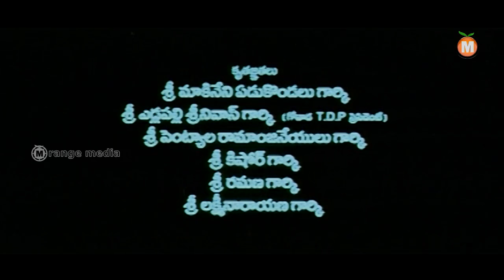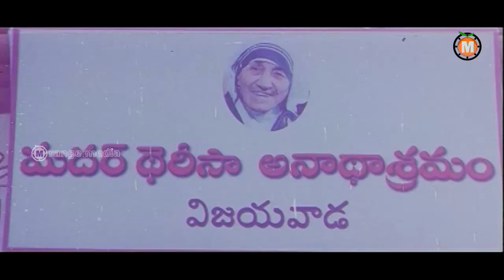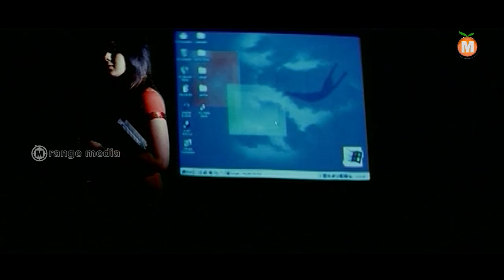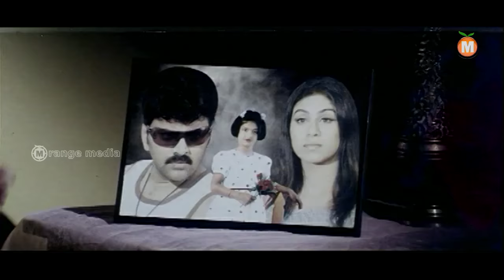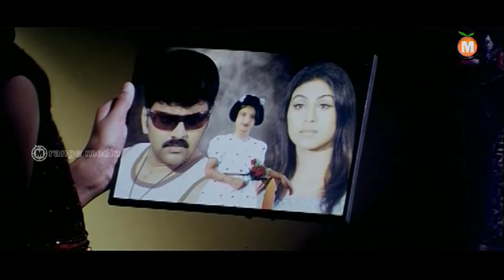Telugu Movie || Ankitha, Raghubabu, Krishnabhagavan| Latest Telugu HD Movies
Watch Tsunami 7X Telugu Full Length Movie || Ankitha, Raghubabu, Krishnabhagavan| Latest Telugu HD Movies

WATCH